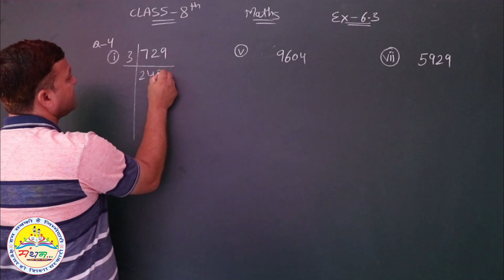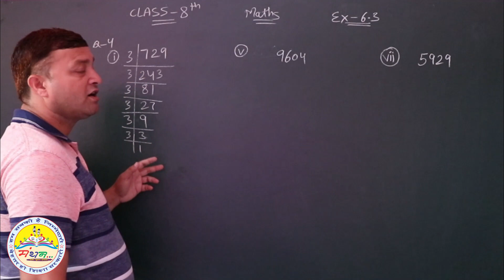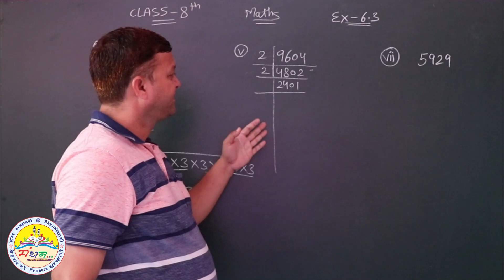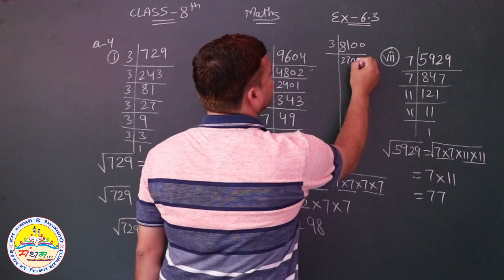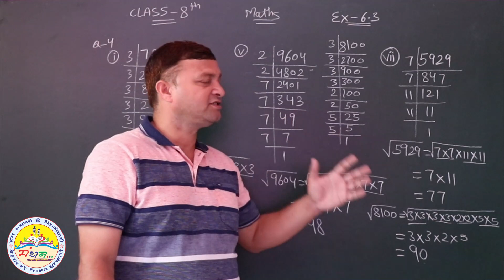कक्षा-8, प्रश्नावली-6.3, प्रश्न-4, अभाज्य गुणनखण्ड विधि द्वारा वर्गमूल ज्ञात करना